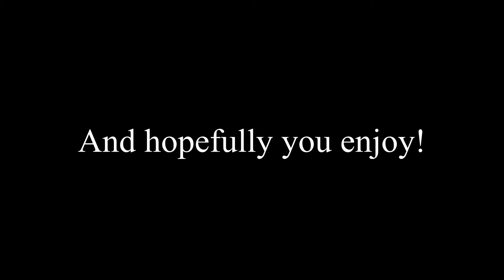STAR WARS EVENT IN FORTNITE!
Hey everybody! This upload is a bit late, but I'm just gettin ready for the holidays and all the exciting things during Christmas Break!